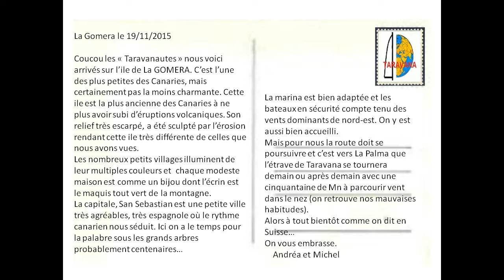carte postale de Taravana: lA GOMERA, une ile magnifique...